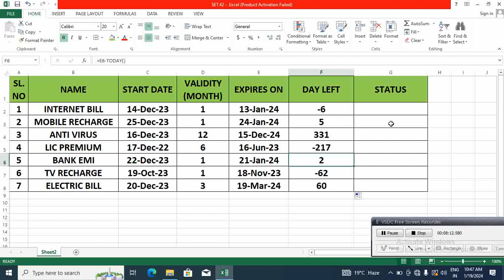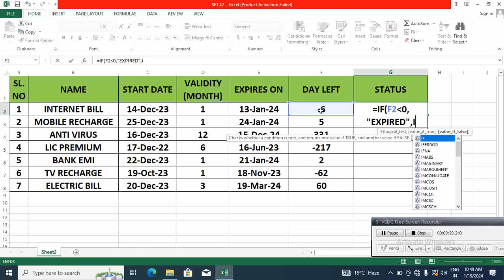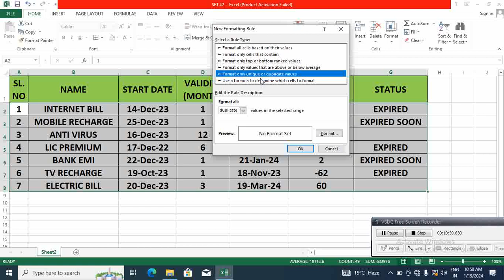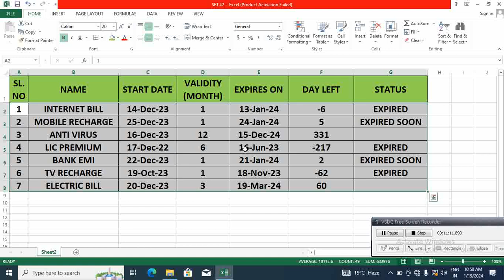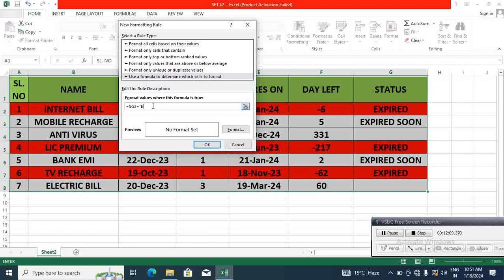COMPUTER SKILL TEST. Data Entry using Form in Microsoft Excel . Data Entry in Excel .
in this video discuss of COMPUTER SKILL TEST or Data Entry using Form in Microsoft Excel or Data Entry in Excel .

আমাদের  Bapi edutech চ্যানেলে যে সমস্ত ভিডিওগুলো নিয়ে আলোচনা করি তা সব কম্পিউটার পরীক্ষা বা টেস্ট প্রস্তুতি জন্য। আমরা সাধারণত কম্পিউটার স্কিল টেস্ট সরকারি চাকরিতে যে ধরনের সম্ভাব্য প্রশ্ন আসে সেগুলো নিয়ে আলোচনা করি ও সমাধান করে দেখানো হয়। যেকোনো সরকারি চাকরির কম্পিউটার টেস্ট এর জন্য এই ভিডিওগুলো খুবই গুরুত্বপূর্ণ। এছাড়া এই ভিডিও গুলো দেখলে আপনারা ভালো মানের কম্পিউটারের কোর্স শিখতে পারবেন। যেমন মাইক্রোসফট ওয়ার্ড , মাইক্রোসফট এক্সেল,  মাইক্রোসফট পাওয়ার পয়েন্ট,  মাইক্রোসফট এক্সেস ও ইন্টারনেট।

About Description:
Bapi edutech : Share content About: -  MS word skill test questions, ms excel exam questions, ms power point question and answer, ms access skill test, computer test for government jobs, Block data manager computer test questions, Data entry exam questions and answers, computer skill test question paper, computer operator job exam questions, Computer mock test, Block epidemiologist computer test, Block Public Health Manager computer test, DEO computer test, Executive Assistant computer test, Account Manager computer test, PSC examination computer test, SSC computer examination computer test, IBPS Bank RRB PO / Clerk Mains Computer Awareness, KVS Computer Science for PGT, TGT, PRT, UPPCL computer test, OSSC skill test, BANK, Rail job for computer test.

If you want to prepare for computer Data entry operator or computer operator or Block data manager, DEO, Block Public Health Manager, Block epidemiologist, Account Manager, IBPS Bank RRB PO / Clerk,  computer clerk job exam. You have come to the right place.

Overall I will guide you exam Success.  So you definitely don't miss my videos, it's free.